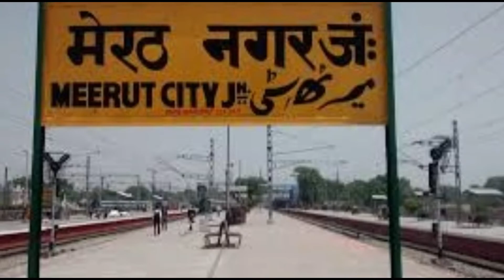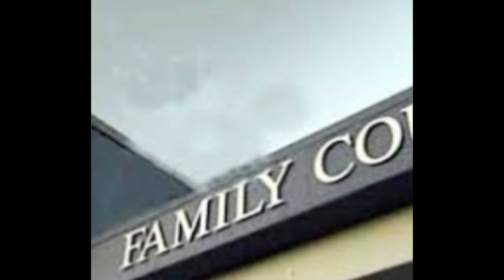Strange Reason for divorce - you will not believe ?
Strange Reason for divorce - You will not believe that Laddoo an indian sweet dish is the reason for divorce.
A man file petition in family court for divorce because his wife were giving only laddoo to eat to husband for some tantric baba influences